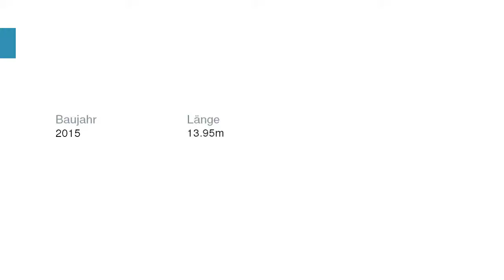Twist & Shout Segelyacht | Segelyachtcharter in Marina Kaštela Kroatien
Twist & Shout Segelyacht  in Marina Kaštela Kroatien

Spezifikationen
Modell: Hanse 455
Baujahr: 2015
Länge: 13.95
Schlafplätze: 10 (8+2)
Kabinen: 4
Bäder: 2